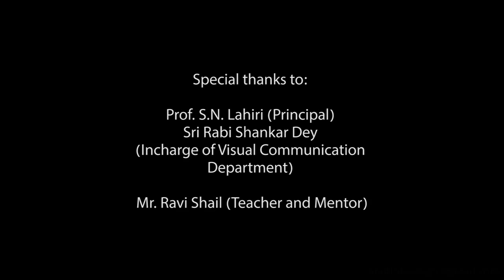Tata Nano Twist TVC by Aradhika Singh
This is an animated ad film that I designed for Tata Nano Twist as a part of my college campaign.